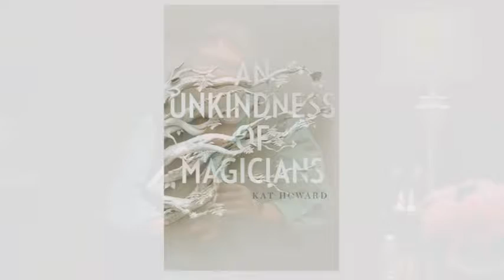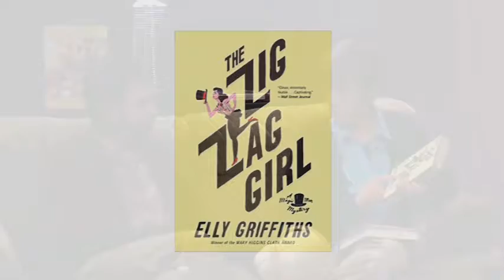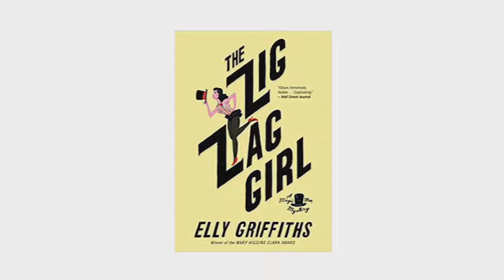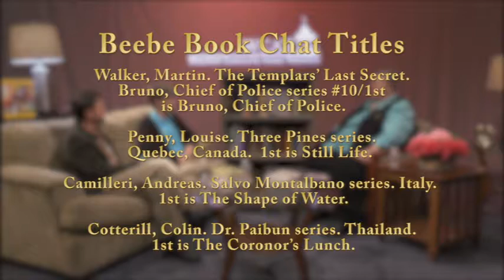Beebe Book Buzz - Book talks - Nov 2017 part 2